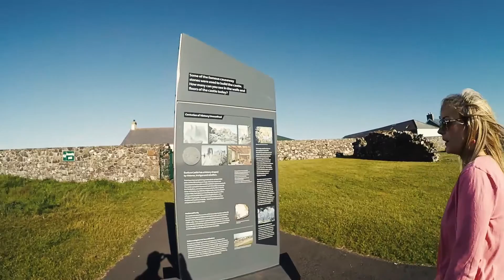N.Ireland Natural Beauty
N.Ireland Top things to do :) Northern Ireland North Coast, Portrush, Carick-a-rede, Glenarm, Dunluce Castle,